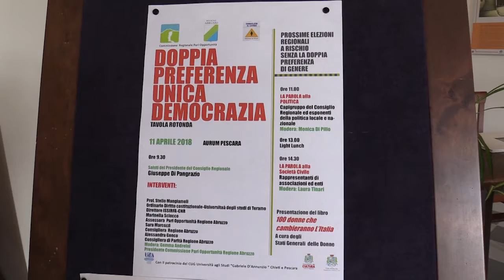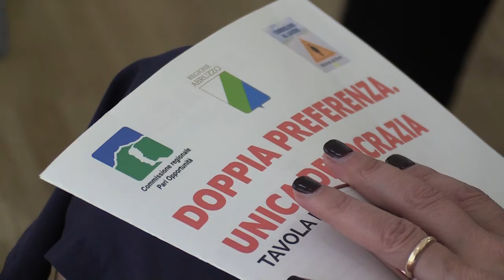TAVOLA ROTONDA PARI OPPORTUNITA'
Il Presidente del Consiglio regionale Giuseppe Di Pangrazio partecipa alla tavola rotonda sul tema: "Doppia preferenza. Unica democrazia", organizzata dalla Commissione Pari Opportunità (CPO) in vista del futuro rinnovo del Consiglio regionale dell'Abruzzo. Presenti: il Presidente del CPO Gemma Andreini, la Consigliera Alessandra Genco, l'assessore Marinella Sclocco, il Consigliere regionale Sara Marcozzi e il il professor Stelio Mangiameli